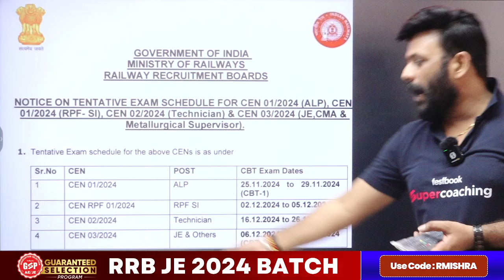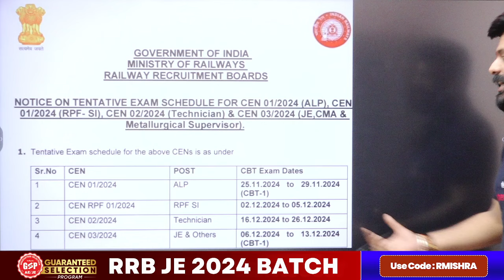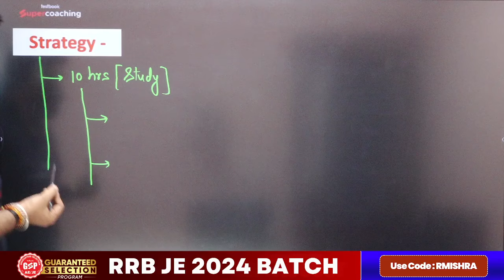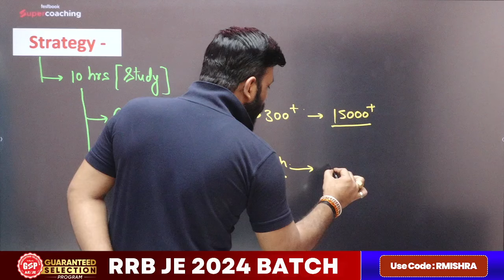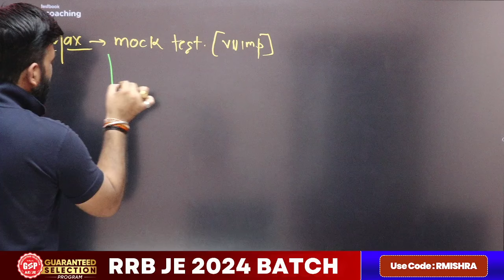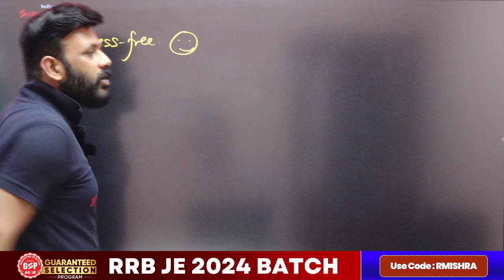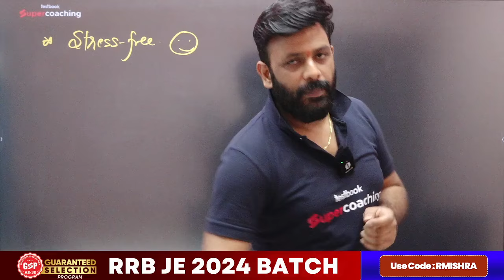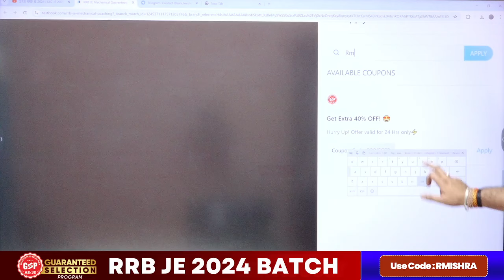RRB JE Strategy 2024 | RRB JE Strategy for CBT 1 | RRB JE Strategy for CBT 2 | Rahul Sir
Hello, dear students! If you're preparing for RRB JE CBT 1 exam, this video is a must-watch. In this session, Rahul sir dive into the latest official announcement from RRB JE regarding the CBT 1 exam dates (6th to 13th December). Rahul Sir will discuss how to balance non-technical and technical subjects, time management, and effective strategies to ace the exam.

📌 𝐊𝐞𝐲 𝐇𝐢𝐠𝐡𝐥𝐢𝐠𝐡𝐭𝐬:
- How to prepare for Non-Technical and Technical subjects.
- The importance of solving at least 300+ MCQs per day.
- Time management tips for RRB JE, SSC JE, and other engineering exams.
- How to balance preparation for both CBT 1 and CBT 2.
- Importance of mock tests and how to enhance accuracy & speed.

👩‍🎓 Perfect for:
- Students preparing for RRB JE 2024 and other government engineering exams.
- Aspirants who are balancing RRB JE CBT 1 and SSC JE preparation.
- Anyone looking for efficient study tips, strategies, and time management plans.

🌟Welcome to 𝐒𝐮𝐩𝐞𝐫𝐜𝐨𝐚𝐜𝐡𝐢𝐧𝐠 𝐀𝐄 𝐉𝐄 𝐛𝐲 𝐓𝐞𝐬𝐭𝐛𝐨𝐨𝐤, your ultimate destination for comprehensive and result-oriented preparation for 𝐀𝐬𝐬𝐢𝐬𝐭𝐚𝐧𝐭 𝐄𝐧𝐠𝐢𝐧𝐞𝐞𝐫 (𝐀𝐄) and 𝐉𝐮𝐧𝐢𝐨𝐫 𝐄𝐧𝐠𝐢𝐧𝐞𝐞𝐫 (𝐉𝐄) exams.

🚀 Whether you're preparing for RRB JE, SSC JE, SSC AE, State PSC exams, or other engineering recruitment tests, our expert faculty and structured courses will help you ace your exams with confidence.

👨‍🏫At 𝐒𝐮𝐩𝐞𝐫𝐜𝐨𝐚𝐜𝐡𝐢𝐧𝐠 𝐀𝐄 𝐉𝐄 𝐛𝐲 𝐓𝐞𝐬𝐭𝐛𝐨𝐨𝐤, we believe in providing high-quality, affordable learning to help you achieve your career goals in government jobs.

🤝Join thousands of successful candidates and start your journey toward securing your dream job!

✅Maximize your Potential & Unlock Your Success with our 𝐆𝐮𝐚𝐫𝐚𝐧𝐭𝐞𝐞𝐝 𝐒𝐞𝐥𝐞𝐜𝐭𝐢𝐨𝐧 𝐏𝐫𝐨𝐠𝐫𝐚𝐦(𝐆𝐒𝐏)𝟐.𝟎